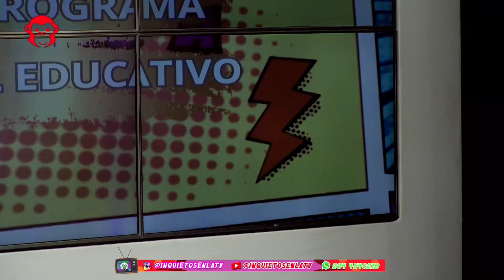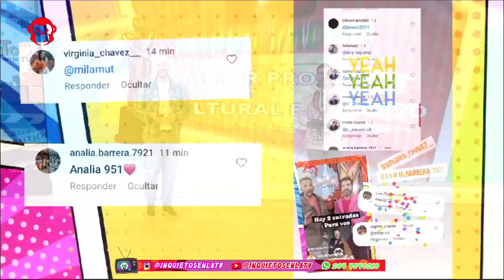TEMP 2024 3008 APERTURA